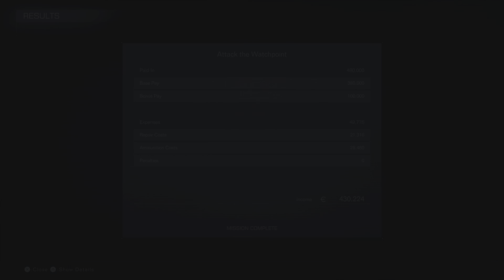AC6 Attack the Strongpoint Dual-Shotguns Unit